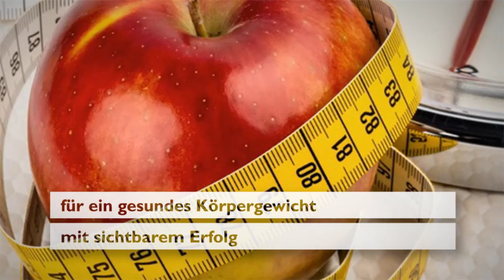Gesundes Körpergewicht Ernährungsberatung Lübeck Ausgewogener Ernärungsplan Jutta Sennewald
Sie sind nicht zufrieden mit Ihrem Körpergewicht! Ein sensationelles Abnehmprogramm (Beispiel 4 kg in 2 Wochen) hilft Ihnen Ihr Wunschgewicht zu erreichen. Melden Sie sich einfach unverbindlich an und wir können weitere Details telefonisch besprechen.